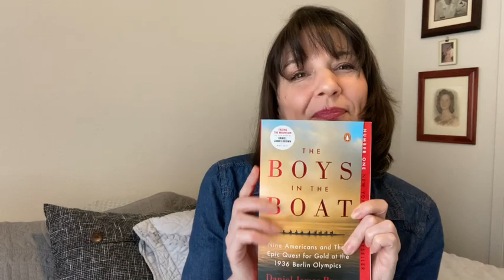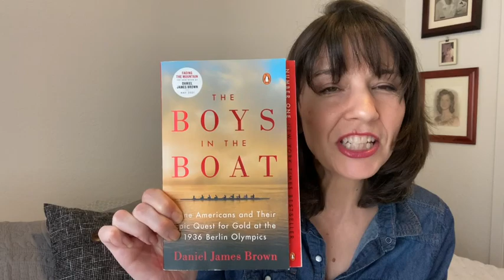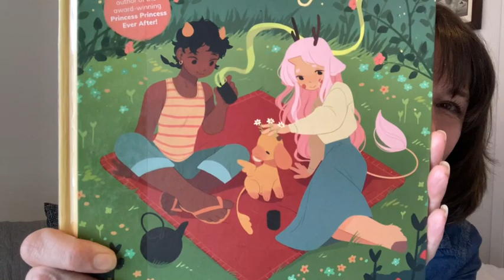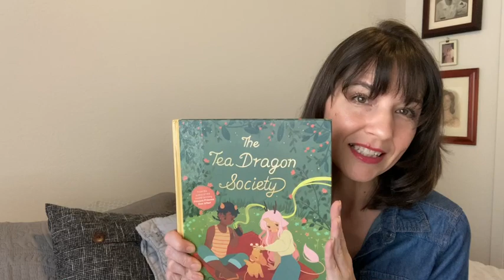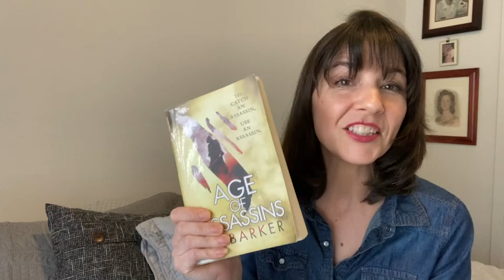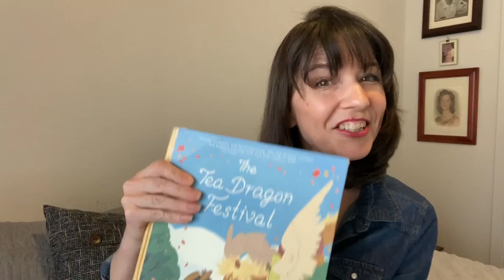Third time’s a charm?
Friday Reads: in which the lighting changes because I had to record it 3 times!

Books mentioned:
Once and Future King TH White
If I am Found(2), & If I Live(3) by Terri Blasckstock
The Mountains Sing by  Nguyễn Phan Quế Mai
Traitorous Toys by Mildred Abbott
Rotton to the Core by Sheila Connolly
Age of Legends (bk 4) by Michael J Sullivan
Tolkien's Ordinary Virtues by Mark Eddy Smith
A Bad Business (short story) by Fyodor Dostoevsky
The Boys in the Boat by Daniel James Brown
The Tea Dragon Society by K. O'Neill (Triggers Listed were: Mild violence with blood. Representations listed were: LGBTQ relationships, disabilities)

Upcoming:
Conversations in a Graveyard (short story) by Dostoevsky
Age of Assassins  by R J Barker
Tea Dragon Festival by K O'Neill
Le Morte D'Arthur by  Sir Thomas Mallory
Children of the New Forest by Frederick Marryat
My Garden by Mary Russell Mitford
Harp of Kings by Juliet Marillier
if the come in ---
The Alcazar (bk 2) by Amy Ewing
The Price of Spring (bk 4) by Daniel Abraham
Stardust Thief by Chelsea Abdullah

Instagram: I'm on Instagram as deeapaulitan